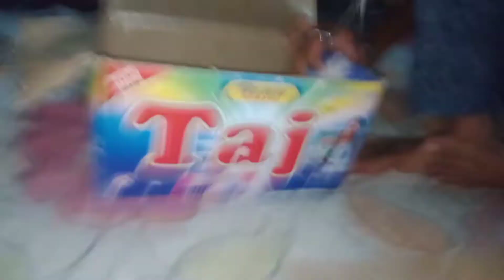Project khrab ho gya 😭😞😭 Model house 🏠 project fail ho gya